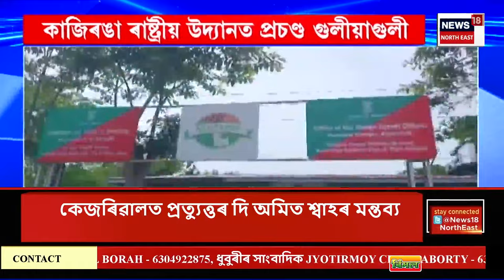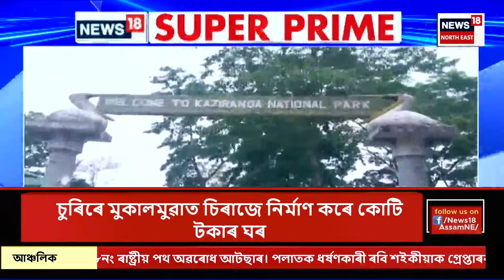SUPER PRIME | বৰ্তমান আৰু ভৱিষ্যতৰ প্ৰধানমন্ত্ৰী হ’ব নৰেন্দ্ৰ মোদী | এই মন্তব্য অমিত শ্বাহৰ